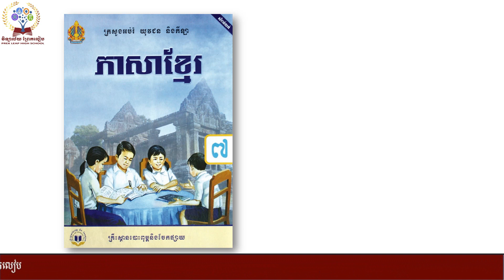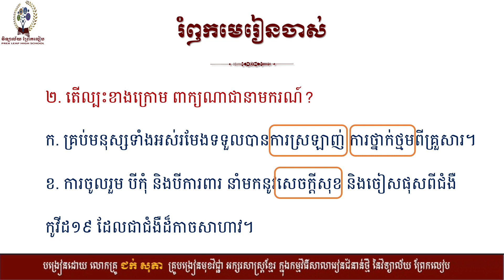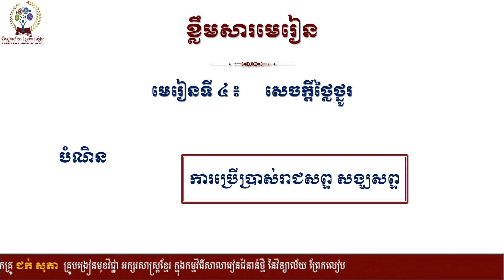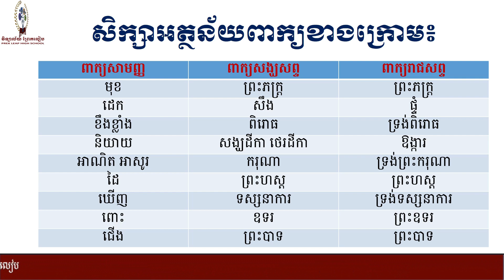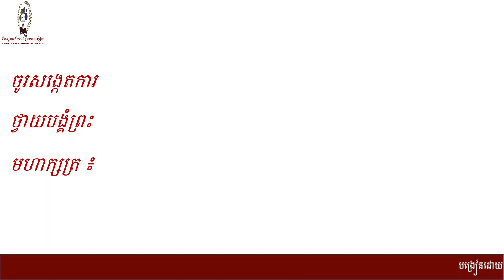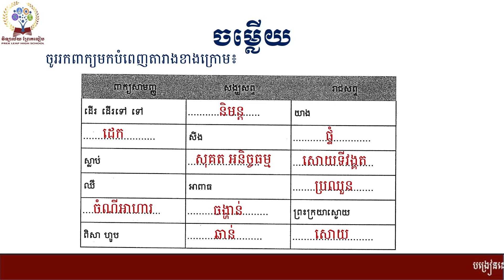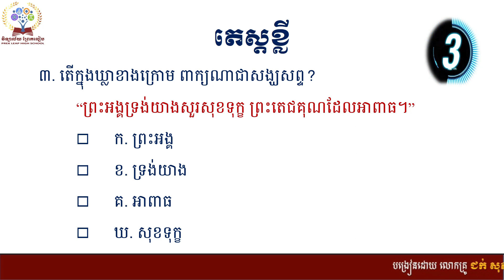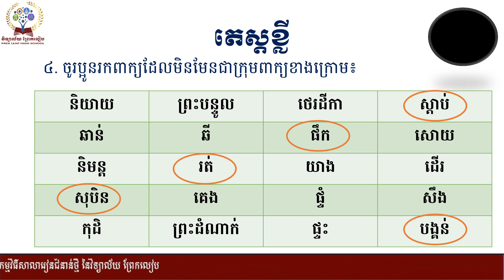សេចក្ដីថ្លៃថ្នូរ#បំណិន៖ ការប្រើប្រាស់រាជសព្ទ សង្ឃសព្ទ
មេរៀនទី៤៖ សេចក្ដីថ្លៃថ្នូរ
បំណិន៖ ការប្រើប្រាស់រាជសព្ទ សង្ឃសព្ទ
បង្រៀនដោយលោកគ្រូជក់ សុភា និងលោកគ្រួ មួន សុខភៈ គ្រូបង្រៀនភាសាខ្មែរក្នុងកម្មវិធីសាលារៀនជំនាន់ថ្មី វិទ្យាល័យព្រែកលៀប